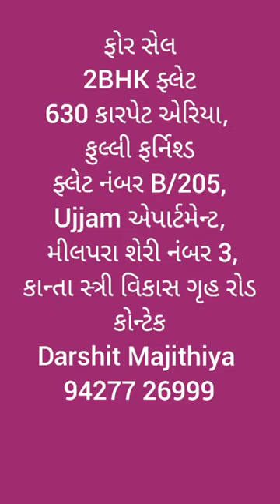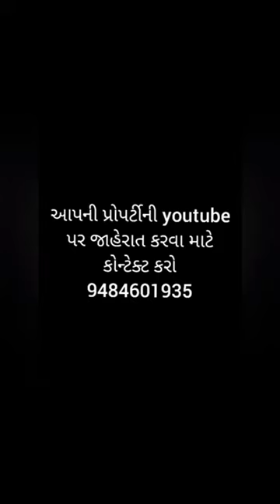R000158 ,for sale2BHK Flat, Ujjam apartment,630 carpet, milpara streetno3, Kanta StreeVikasgruh road